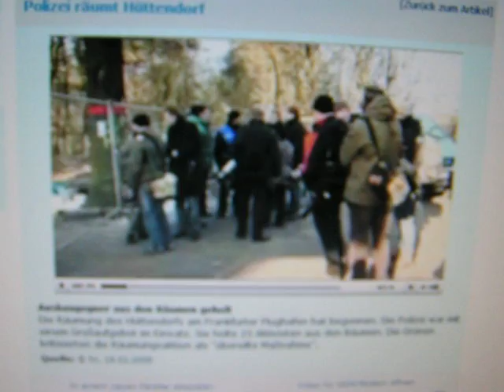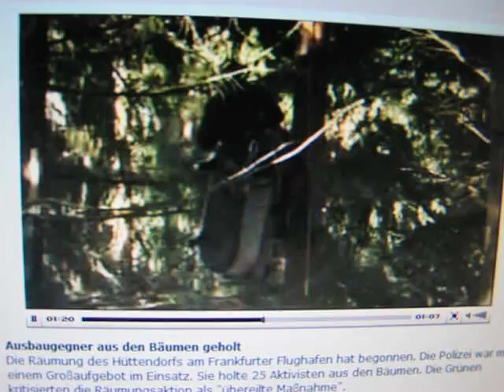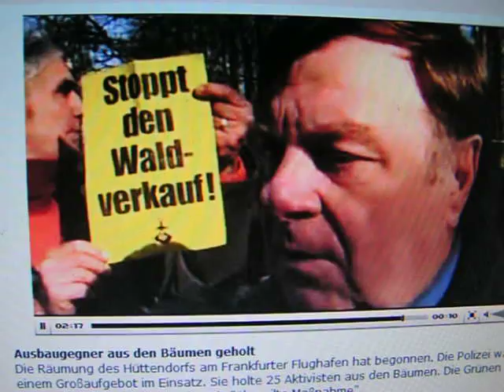Polizei räumt Hüttendorf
Das Hüttendorf am Frankfurter Flughafen ist weitgehend friedlich aufgelöst worden. 25 Ausbaugegner wurden am Mittwoch aus den Bäumen geholt. Die Räumung sorgte im Landtag für Diskussionsstoff.